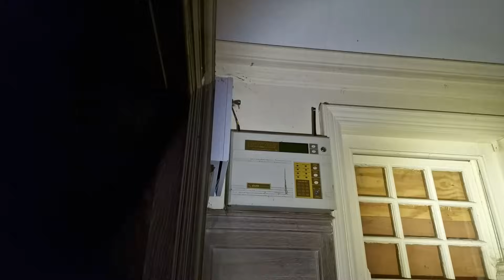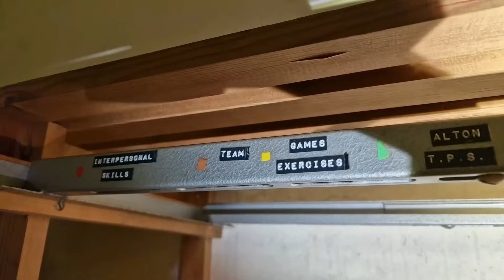We found Prince William and Kates ABANDONED Dream Estate!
Become a HAVEN Member!

This Mansion first came into prominence at the height of the Victorian era when a late 19th Century mansion was built on the land.

For most of its life, the estate was owned by Australian entrepreneur Clive Baillieu, also known as the First Baron Ballieu of Sefton.

Baillieu, who worked for Dunlop Tyres, would host grand parties for famous British car firms such as Rolls Royce, Bentley and Jaguar. The cars would be raced at high speed along the drives of the estate.

Since then the sire has become derelict and plans, rumoured to be mad by William and Kate, are to build a new £77 million mansion in its place!

Join us as we step inside and explore the Vacant Haven.